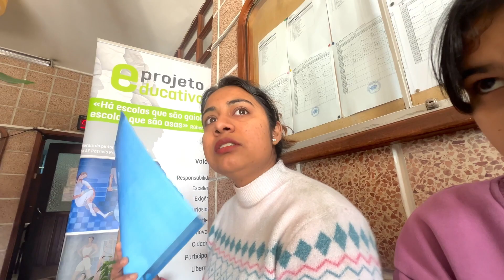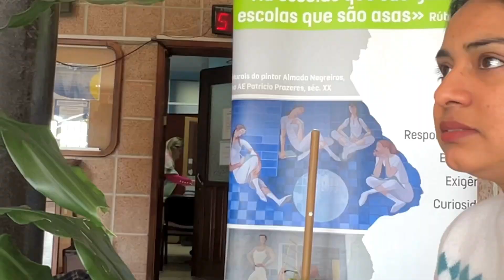आन्दोलन Bhayo Portugal Lisbon Maa 😨